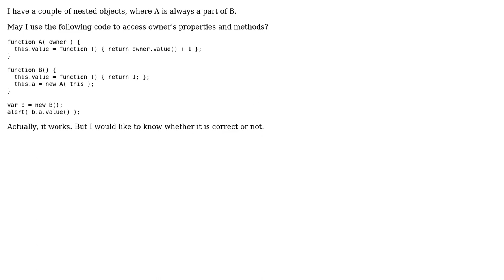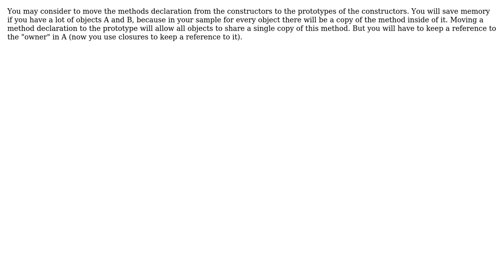Link to a parent object (2 Solutions!!)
Link to a parent object

With thanks & praise to God, and with thanks to the many people who have made this project possible! You are responsible for your own actions.